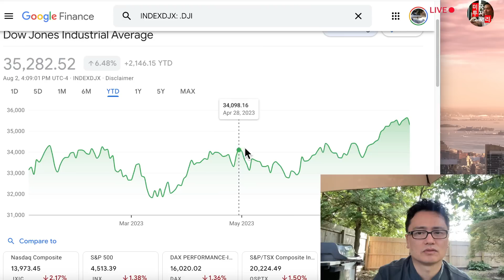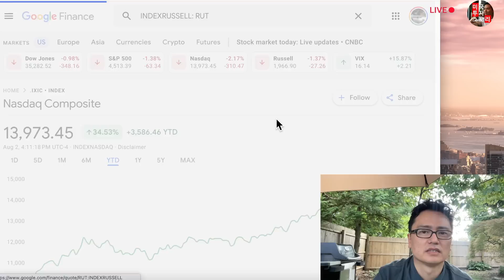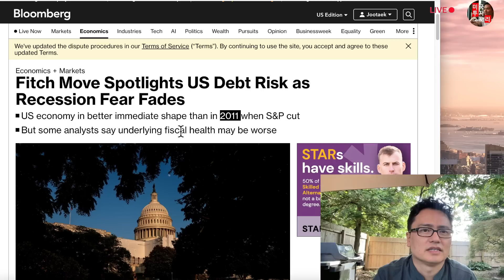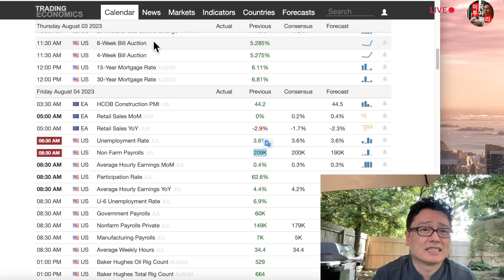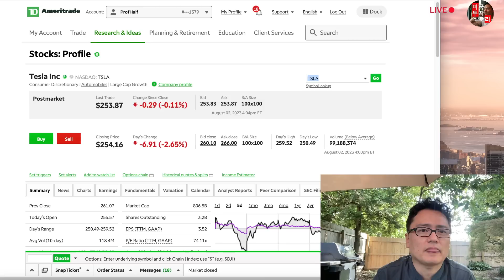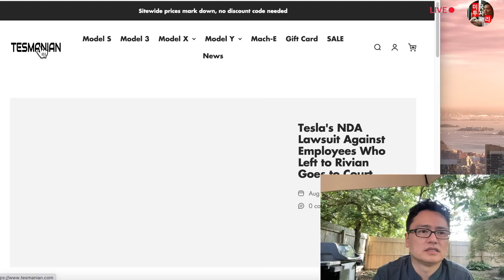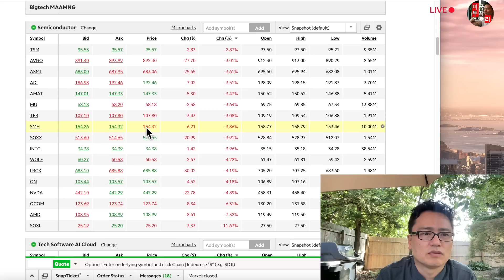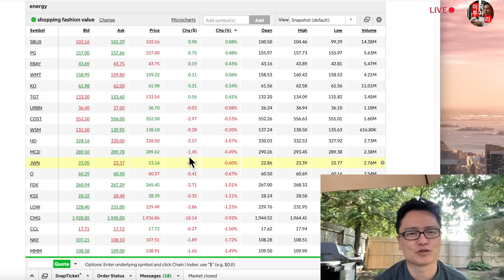미국주식시황/오늘 왜 또 떨어졌나? 테슬라 엔비디아는 왜 떨어졌나?/루시드 리비안 니오 구글 애플 아마존 메타 마이크로소프트 콸컴 페이팔 유니티 소파이등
저서:'다시 오는 기회, 미국 주식이 답이다'(미국 로스쿨 교수가 20년간 미국 주식시장을 관찰하며 깨달은 ‘10년 후’ 시장) '딸아 주식 공부하자'

SNAP
QCOM   콸컴
MSFT